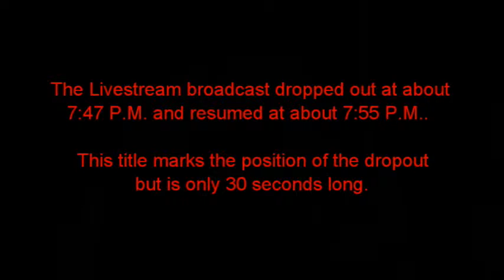BOT 2015-10-13 Northfield Township Board of Trustees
Topics: Township Employee health insurance, HSAs, Insurance hard caps, Downtown Planning Group, Whitmore Lake Road Special Assessment District (Sewers), Boardroom construction...

Livestream again failed, at about 7:48 PM.  Several minutes were lost before streaming could be restarted.  This video is the two video fragments joined.  A 30 second title marks the spot where the dropout occurred and the video was spliced together.

Several features of a new camera were turned off part way through, so we lose short bits of video.  Sorry about that.